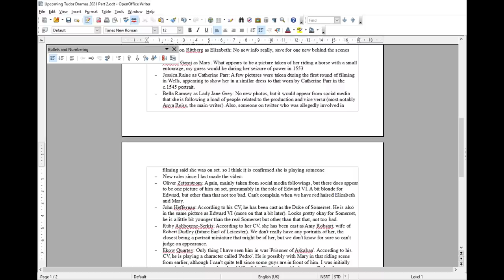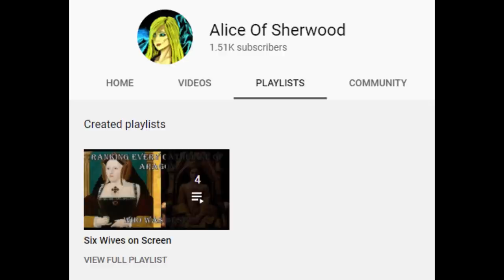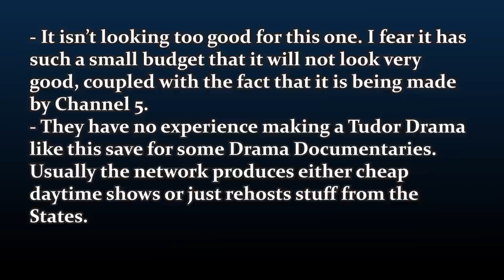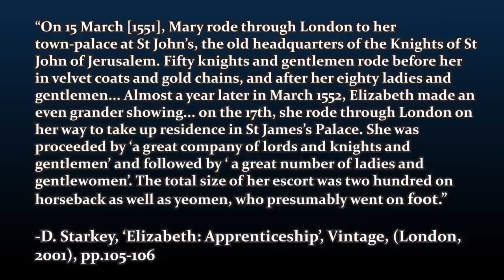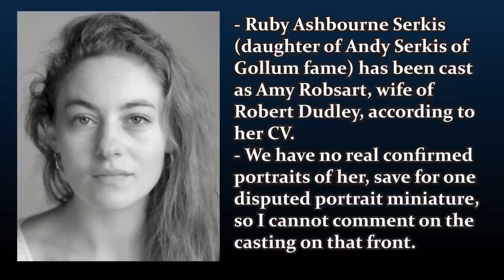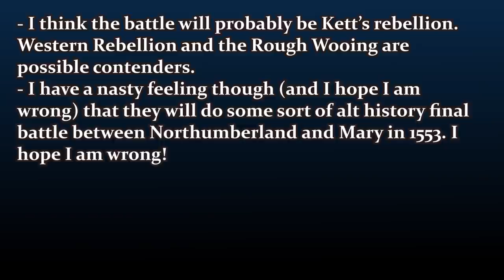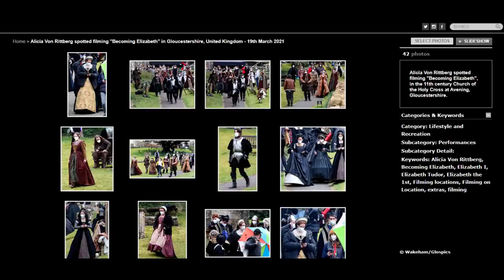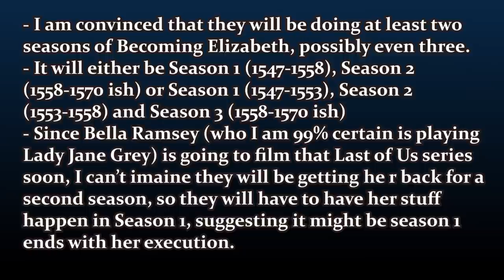Upcoming Tudor Dramas for 2021(ish) in a Nutshell, Part 2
Timestamps:
- Intro: 0:00- 1:42
- Anne Boleyn: 1:42- 10:12
- Becoming Elizabeth: 10:12- 22:35
- First Ending: 22:35- 23:11
- Becoming Elizabeth, Part 2 Electric Boogaloo: 23:11- 28:56

- Article about the filming of Anne Boleyn (it was Castle Howard by the way)
- Osprey's 'Armies of King Henry VIII' (for the picture of the Yeoman of the guard uniforms)
- D. Starkey, 'Elizabeth: Apprenticeship', Vintage, (London, 2001)
- Wikimedia Commons for various period related images and so forth